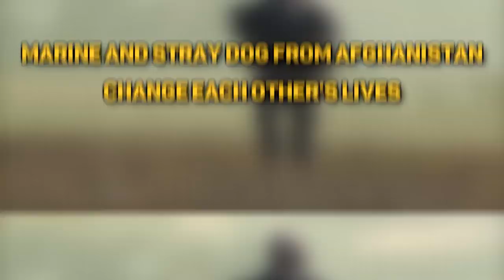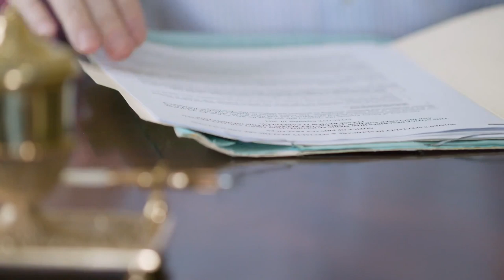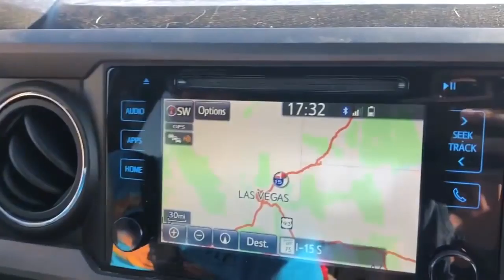Marine and Stray Dog from Afghanistan Change each other's Lives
War is a one of the most difficult, mentally draining, and horrifying activities a person can take part in. No matter what country they fight for, or what ideology their flag represents, we should respect the sacrifice our troops make, because for the most part, they’re just good people trying to do what’s best for their country. Oftentimes, however, this is an irreversibly life changing experience for them.. And many struggle to adjust back to civilian life. For these people, some sense of stability is important for them. For one veteran marine, he found just that.